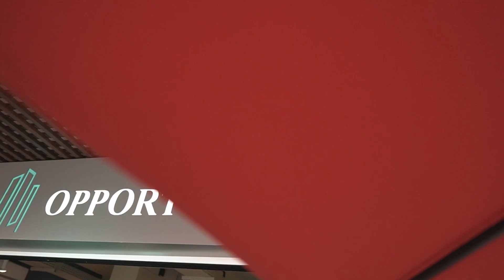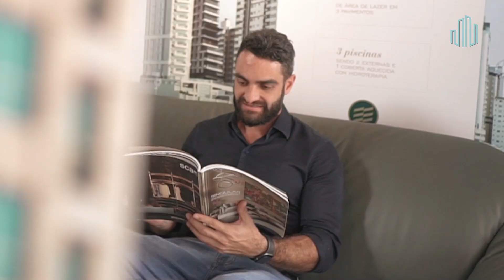Momento Opportunity Ep05 Renan, Demian, e Matheus da Macon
Outro episódio do Pod Cast Momento Opportunity, e desta vez, depois de nos deliciarmos com uma super tábua de frios, preparada e servida pelo nosso parceiro Matheus Lenzi, gerente da construtora Macon, e depois de umas taças de vinho, ainda sobrou tempo para um bate papo, sobre mercado, projetos, e metas!